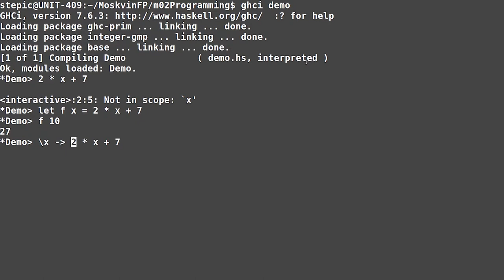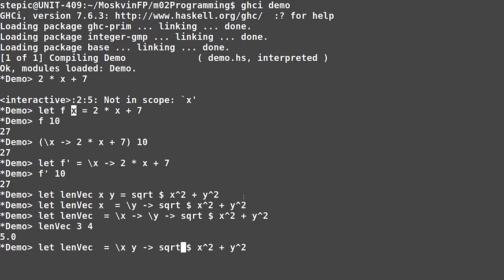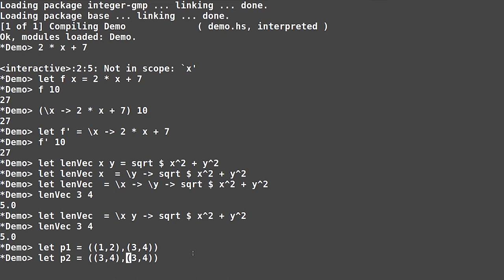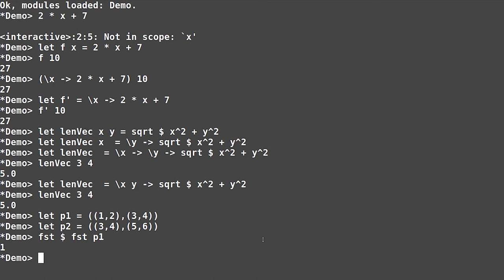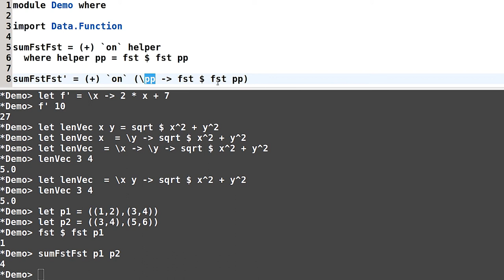Haskell для начинающих - #35 урок. Анонимные функции — лямбда